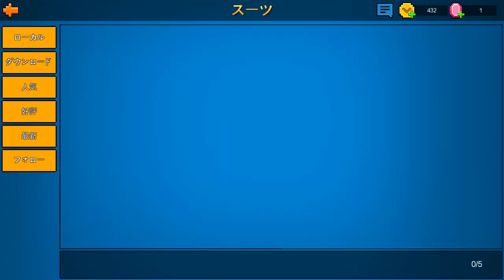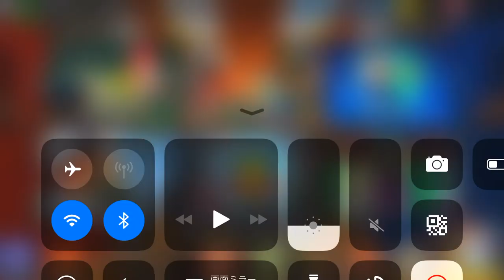ピクセルガンをアプデしたら出来なくなったので代わりにこのゲームピクセルガンとか調べてたら出て来たゲーム【copnrobber】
ピクセルガンアプデしたら40秒くらいで落ちるのでこのゲームやってます…